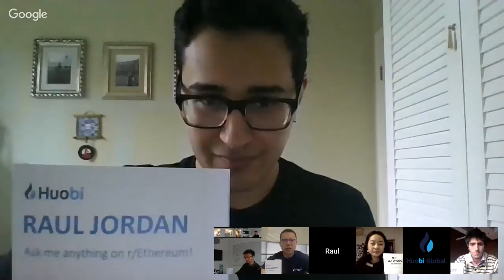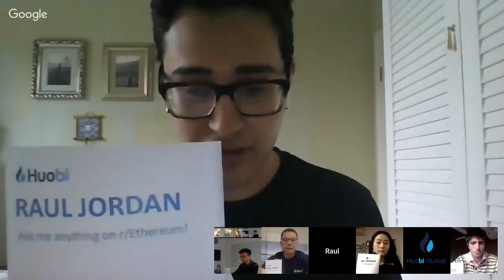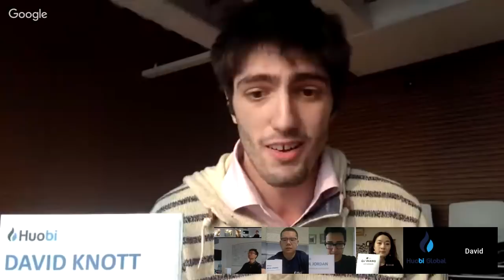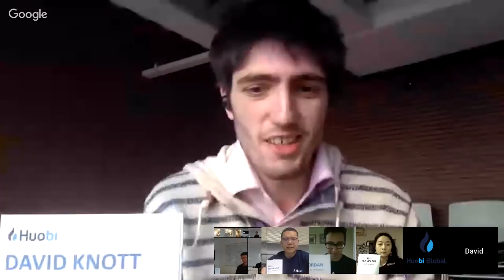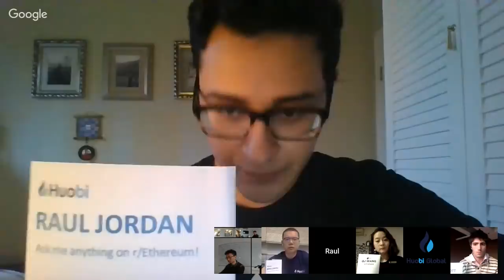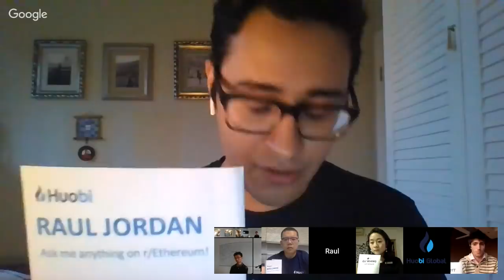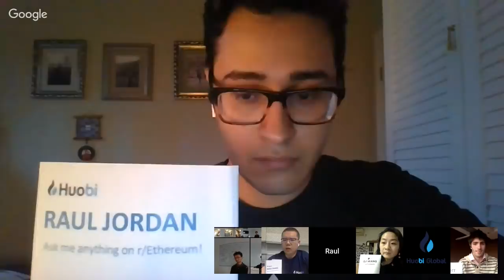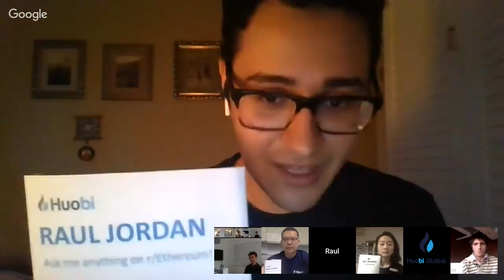Huobi Talk: The Future of ETH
In this episode of Huobi Talk, we’ll be talking about the much-anticipated Ethereum Constantinople hard fork, and how it will affect the Ethereum ecosystem, Huobi Global, and the cryptocurrency industry in general. Our speakers have a wealth of experience in the Ethereum space that ranges from technical development to trading and investments. They look forward to bringing you valuable insight on Ethereum and how this shift to Proof-of-Stake could potentially shake things up for blockchain. In addition, stand a chance to win Huobi Token prizes, during and after the Huobi Talk session! Read on to find out more!

The livestream will be held on 15 January 2019, at 5pm Singapore time (GMT+ 8).